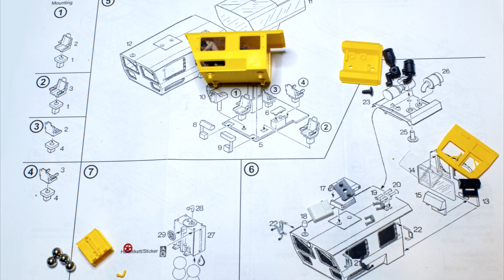H0 Schotterpflug Plasser & Theurer USP 2000 SWS im Einsatz (inkl. Bauanleitung)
Der bestehende Fahrzeupark an Gleisbaufahrzeugen wird durch eine Schotterverteil- und Profiliermaschine von Plasser & Theurer erweitert. Nach dem Aufbau des Kibri H0 Modells 16060 wird der Schotterpflug USP 2000 SWS im Einsatz gezeigt. Die Aufnahmen des fertigen Modells sind auf der in Bau befindlichen Abstellung mit Betriebshof entstanden.

00:00 Schotterpflug P&T USP 2000 SWS
01:03 Aufbau des Modells
02:57 Schotterpflug im Einsatz